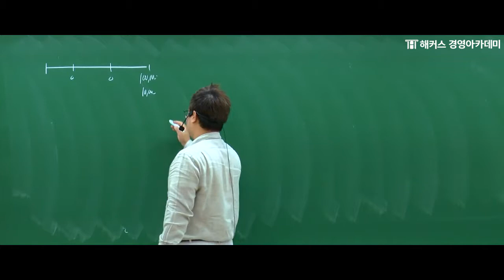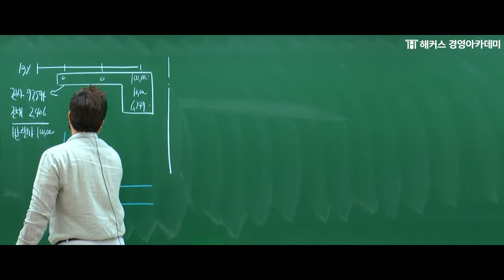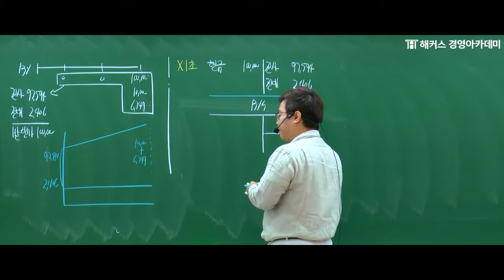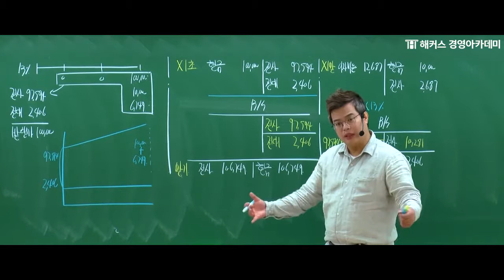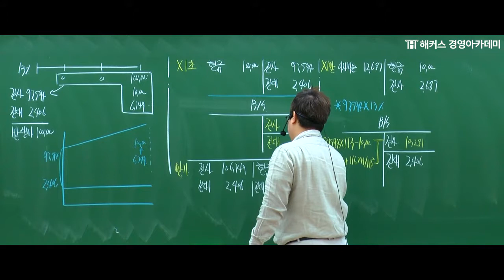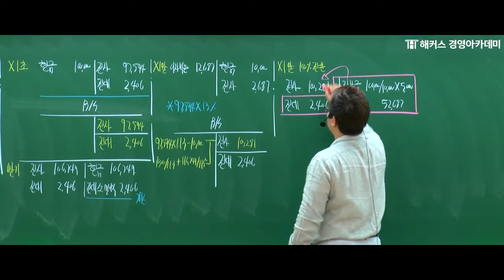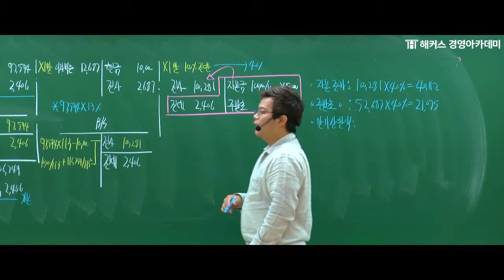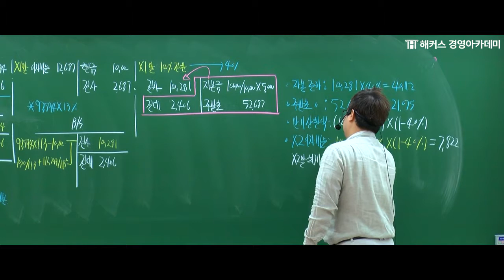[해커스 세무사] 세무사 1차 - 중급회계2 - 전환사채 예제문제 풀이 _ 정윤돈 교수님